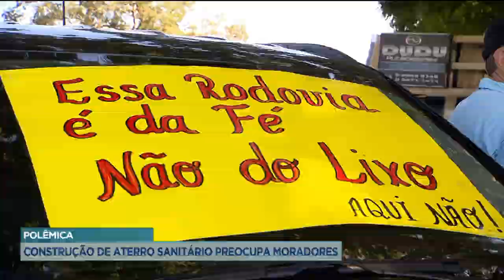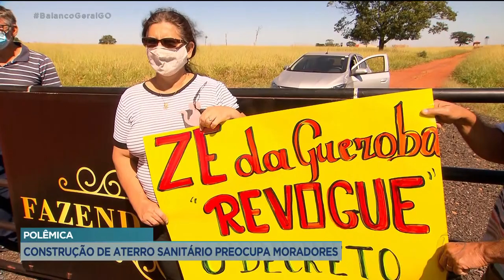POLÊMICA: CONSTRUÇÃO DE ATERRO SANITÁRIO PREOCUPA MORADORES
O PROJETO DE CONSTRUÇÃO DE UM ATERRO SANITÁRIO NA DIVISA ENTRE AS CIDADES DE NOVA VENEZA E BRAZABRANTES ESTÁ CAUSANDO POLÊMICA ENTRE OS MORADORES. A ÁREA DESAPROPRIADA DEVERÁ RECEBER O LIXO DE OUTROS CINCO MUNICÍPIOS. QUEM MORA NA REGIÃO ESTÁ PREOCUPADO COM OS IMPACTOS QUE O ATERRO PODERÁ CAUSAR, PRINCIPALMENTE  A NATUREZA.